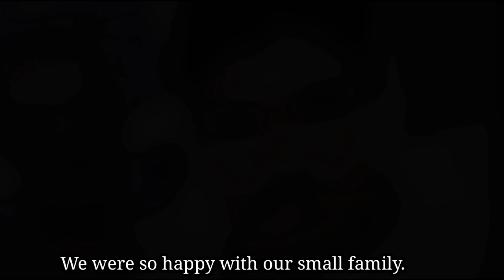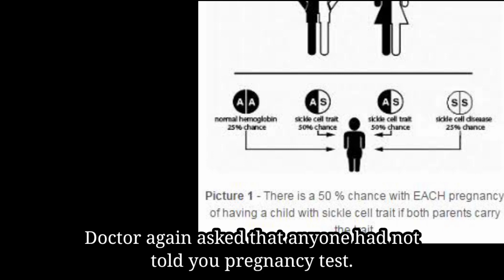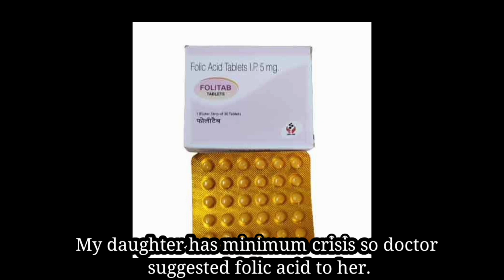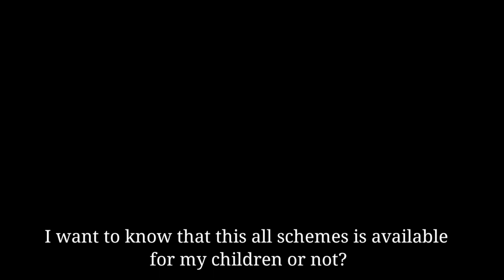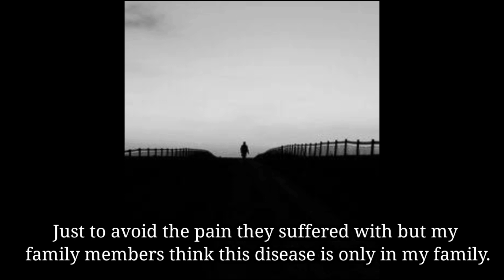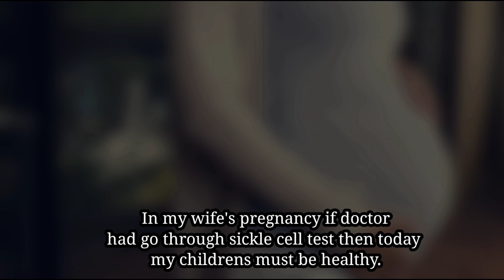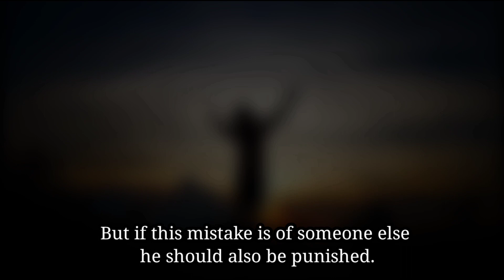Fix accountability for Sickle Cell Disease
Am I responsible for the ignorance that resulted my kids to suffer pain and sickle cell? Or my doctor could have guided me? Someone should take accountability

National Alliance of Sickle Cell Organisation  परिवार के साथ जुड़े रहिए।

हम से संपर्क करने के लिए ईमेल आईडी

आप फेसबुक में भी हमें फॉलो कर सकते हैं

आप हमें Twitter पर भी फॉलो कर सकते हैं